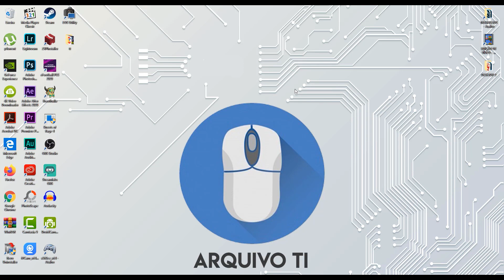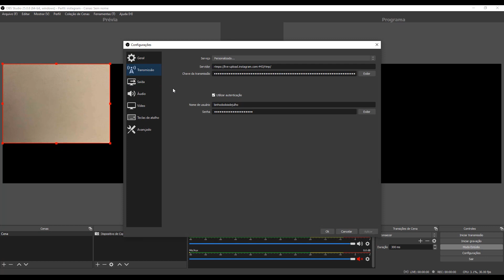USAR IPHONE COMO WEBCAM NO OBS STUDIO VIA WI-FI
Neste vídeo, mostramos como conectar o DroidCam ao OBS Stúdio para utlizar seu Iphone como WebCam.

LINK OBS STUDIO + DROIDCAM